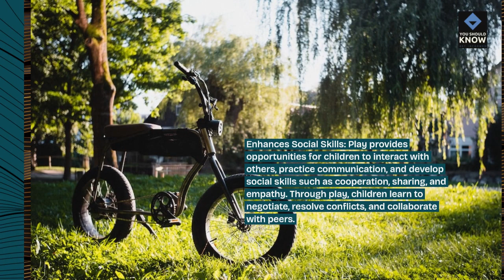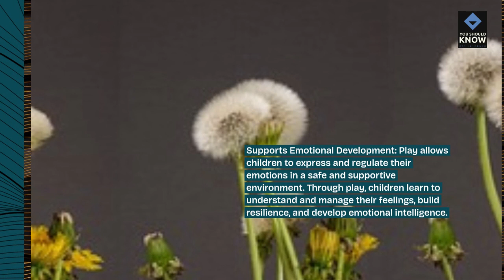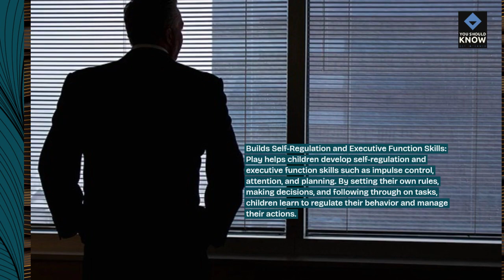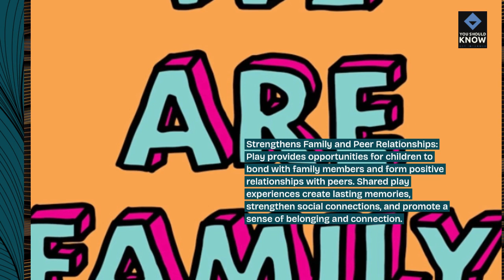Top 10 Benefits of Learning Through Play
Embrace the power of play with our countdown of the top 10 benefits of learning through play. From creativity to social skills, explore the valuable outcomes of playful learning experiences for children's cognitive, emotional, and social development.